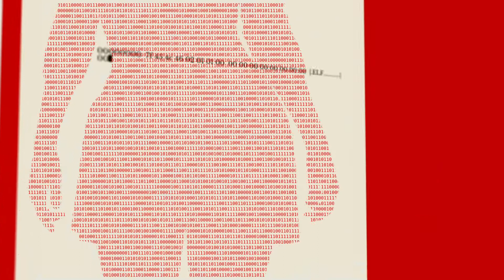Marc Levy - C'est arrivé la nuit | Teaser précommande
Ils sont hors-la-loi.
Mais ils œuvrent pour le bien.
Ils sont amis et partagent leurs secrets.
Pourtant, ils ne se sont jamais rencontrés.
Jusqu'au jour où…